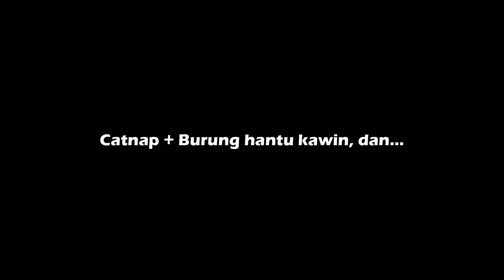MASUK KE KEBUN BINATANG ANGKER ZOONOMALY TAPI DI MINECRAFT!! (ada si penjaga busuk)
Halo semuanya, udah lama kita ga main minecraft dan hari ini kita bakalan bermain game Zoonomaly di dalam Minecraft! susah bet cari addonnya tapi untung kita dapet dan bisa ngelihat penjaga2, kucing, dan burung hantu busuk di Zoonomaly. Yuk kita roleplay2 dan having fun:)